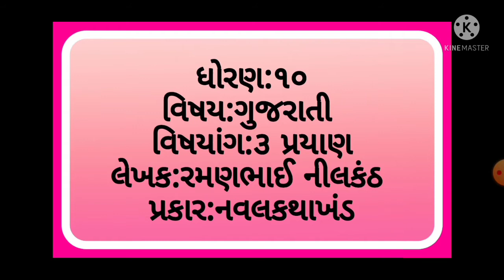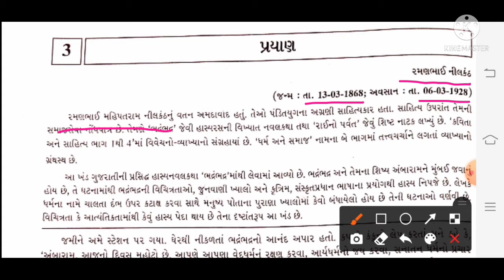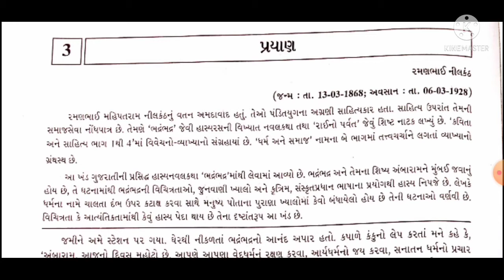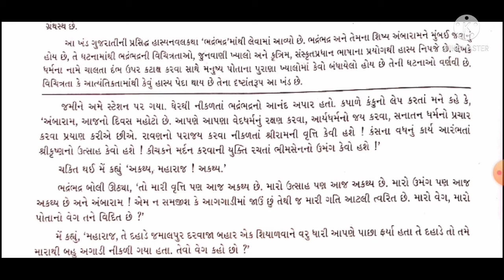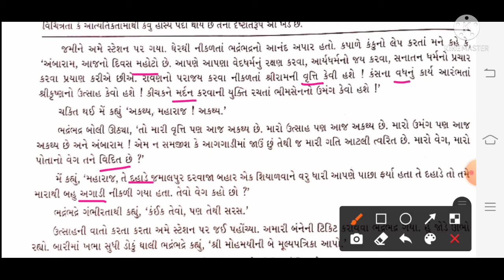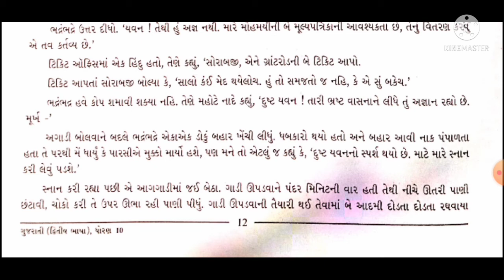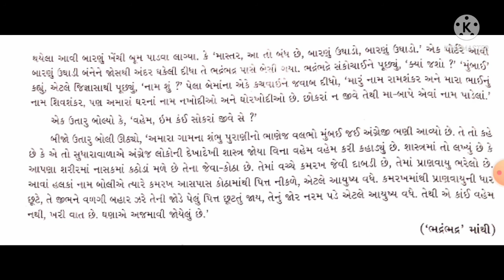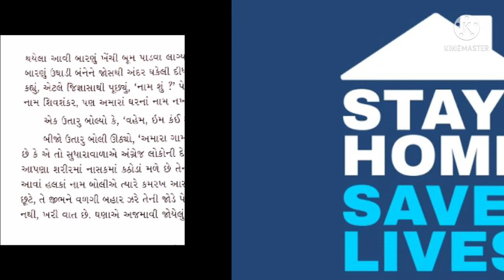Std 10,Sub: Gujarati, Ch:3 પ્રયાણ